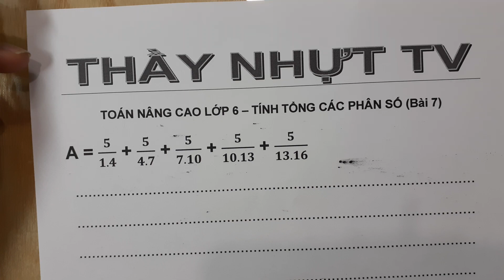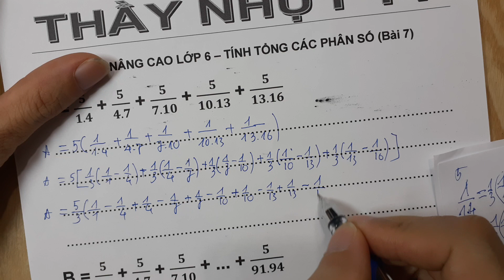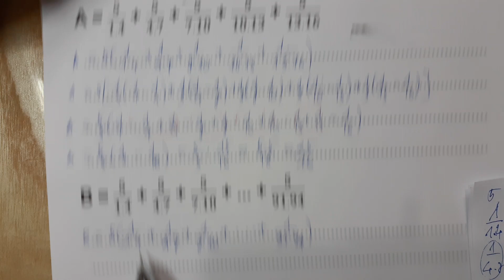TOÁN LỚP 6 NÂNG CAO - Tính tổng dãy các phân số (Bài 7) - THẦY NHỰT TV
A = 5/(1.4) + 5/(4.7) + 5/(7.10) + 5/(10.13) + 5/(13.16)
B = 5/(1.4) + 5/(4.7) + 5/(7.10) + ... + 5/(91.94)
C = 20/112 + 20/280 + 20/520 + 20/832